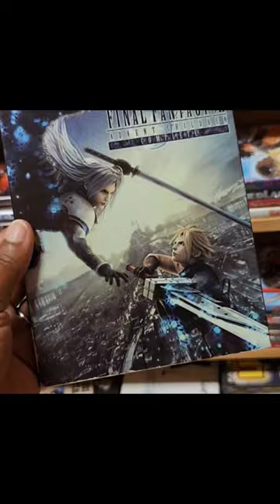The biggest bookstore EVER!! Need a map to get around!!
Chamblin Bookmine 📚💛